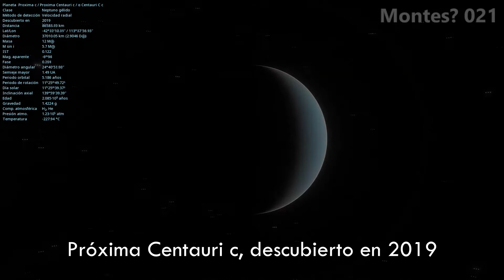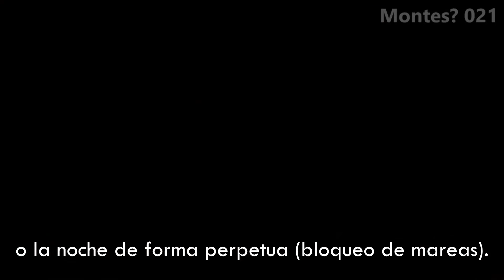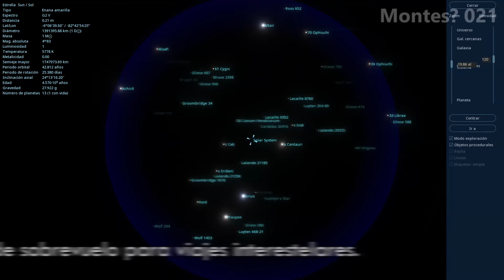Proxima Centauri: El sistema solar mas cercano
Hey, pasate por la serie Exoworlds de este canal:
Creditos/further reading:
The habitability of Proxima Centauri b II. Possible climates and observability
Turbet, M., Leconte, J., Selsis, F., Bolmont, E., Forget, F., Ribas, I., … Anglada-Escudé, G. (2016). The habitability of Proxima Centauri b. Astronomy & Astrophysics, 596, A112. doi:10.1051/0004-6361/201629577